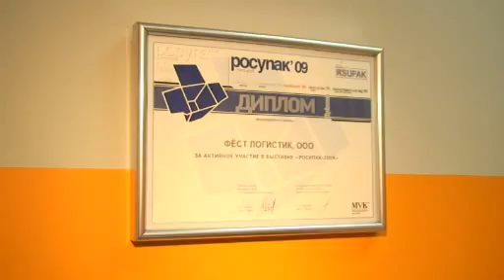First Logistik, часть1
Презентационный фильм Компании First Logistik, часть1.
Компания «First Logistik» - развитое предприятие с безупречной репутацией, подтверждённой шестилетним опытом работы на рынке поставок торгового и складского оборудования. Изготовление металлических стеллажей  основная специализация нашего бизнеса, который устанавливает новые стандарты в современной складской логистике. Мощная производственная база на основе высокотехнологичного оборудования с применением KNOW HOW является гарантией высокого качества выпускаемого стеллажного оборудования, о котором свидетельствуют сертификаты европейской стандартизации  ISO и TUV. Постоянные инвестиции части прибылей в развитие производства и в новые технологии по изготовлению стеллажей позволяет нашей компании регулярно повышать функциональность складского и торгового оборудования, предлагаемого к продаже.